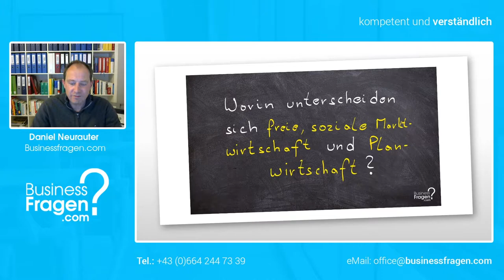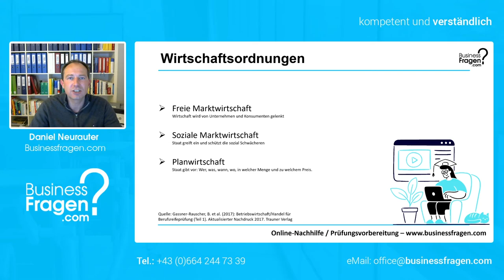Wirtschaftsordnungen - freie Marktwirtschaft, soziale Marktwirtschaft und Planwirtschaft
In diesem Video stellen wir Ihnen die Märkte in verschiedenen Wirtschaftsordnungen vor. Sie lernen den Unterschied zwischen der freien Marktwirtschaft, der sozialen Marktwirtschaft sowie der Planwirtschaft kennen.

00:00 Einführung
00:34 freie Marktwirtschaft
01:20 soziale Marktwirtschaft
02:16 Planwirtschaft